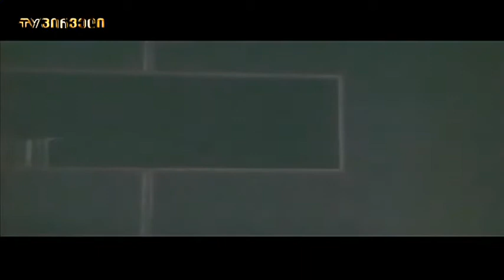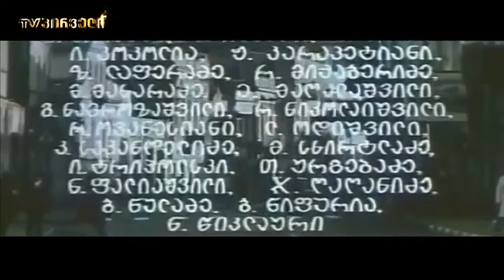ნამდვილი თბილისელი - რეჟ. ნანა მჭედლიძე (1976 წ.)